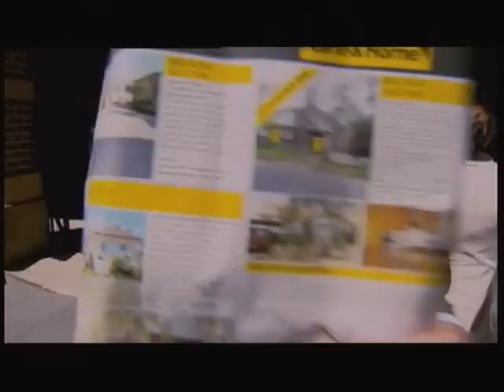Sydney's Lebanese gangs 4 of 5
Takes a look inside Australia's world of Lebanese crime gangs.  This episode takes a look at the young but notorious "DK's Boys" who terrorised Sydney's Kings Cross as enforcers for feared underworld figure Danny"DK"Karam, while kneecapping and killing anybody who stood in their way. Also looks at deadly Sydney gang-war that was raged between 2 rival Lebanese crime families,The Darwiches and the Razzak's, that sparked several murders,aswell as countless driveby shootings, beatings and stabbings across Sydney's western suburbs.